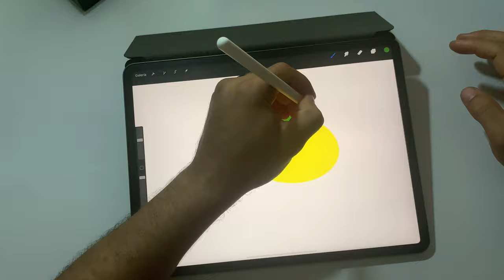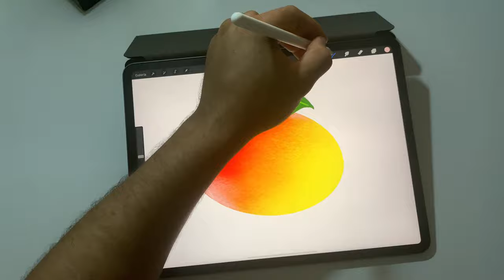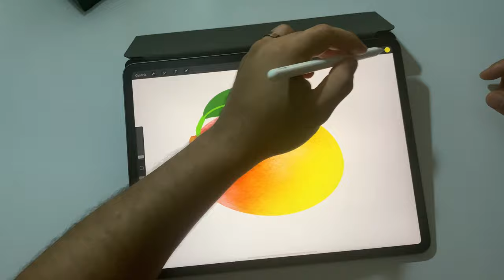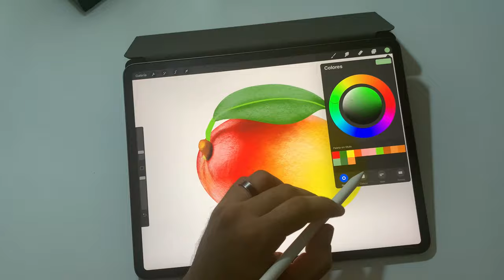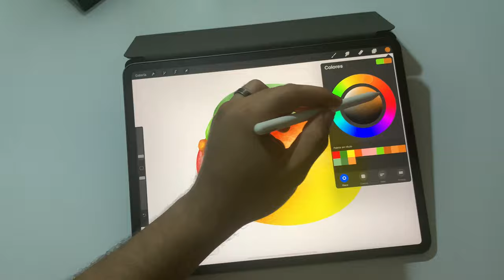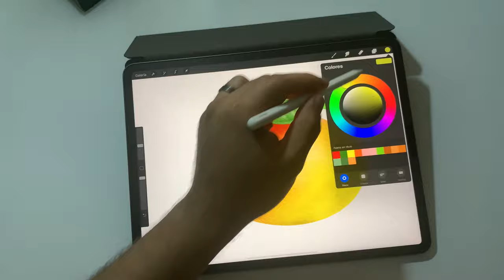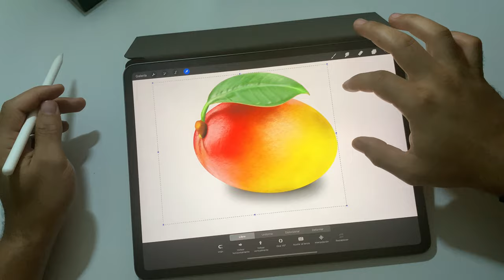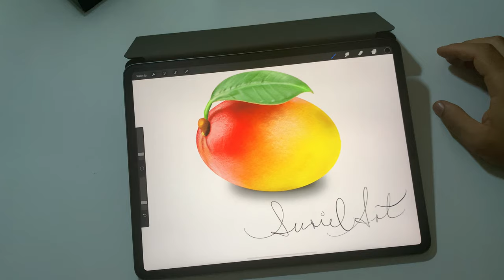HOW TO DRAW A MANGO STEP BY STEP 🥭 on iPad Pro with Procreate | suriel art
Drawing a Mango on iPad Pro with Procreate app -Timelapse

MAIN TOOLS:
iPad Pro 3rd Generation 12.9 | 256 GB
Apple Pencil

Software:
Procreate
LumaFusion